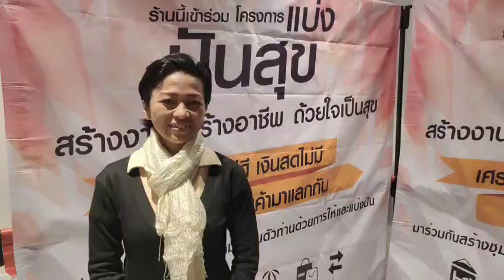แบ่งปันสุข แบ่งปันน้ำใจ สร้างโลกใบใหม่ ด้วยการให้ และแบ่งปัน [P50]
โครงการแบ่งปันสุข

เราริเริ่มสร้างงานให้กับคน เพื่อที่คน จะได้สร้างอาชีพ สร้างรายได้ สร้างชีวิตด้วยตนเอง อย่างยั่งยืน

ใครมีสินค้าอะไร ไม่ว่าจะเป็น เสื้อผ้า รองเท้า หนังสือ  ต้นไม้  เฟอร์นิเจอร์ เครื่องใช้ไฟฟ้า
ของกิน ของใช้ อุปโภค บริโภค   อื่นๆ

เอามาแลกเปลี่ยน แบ่งปันกันนะครับ